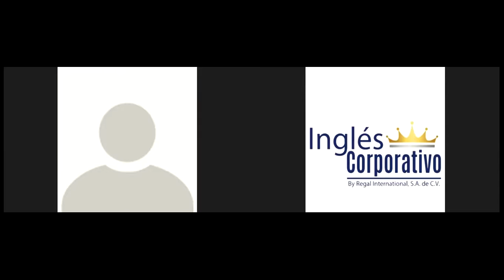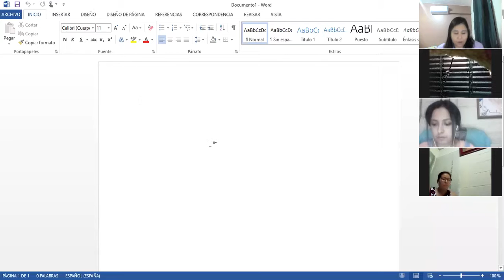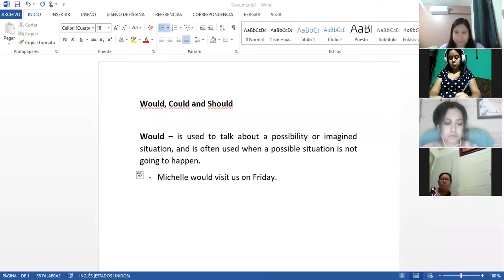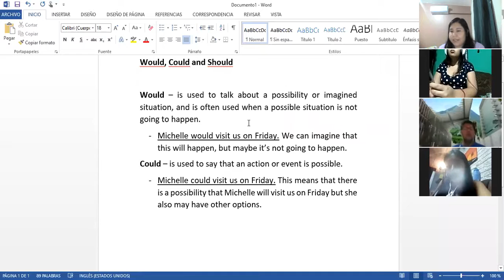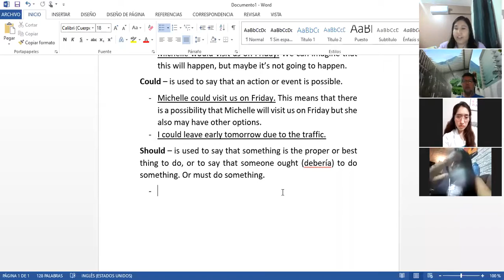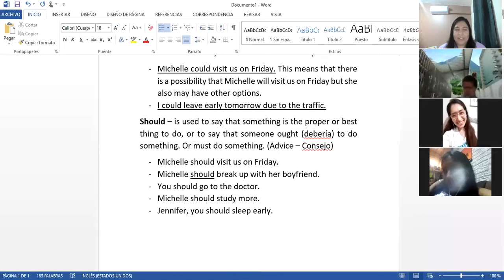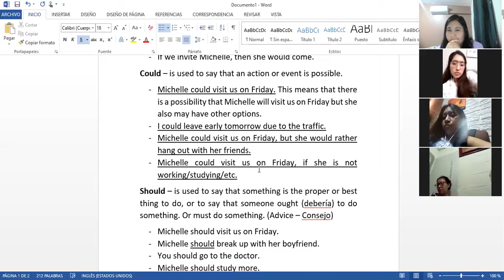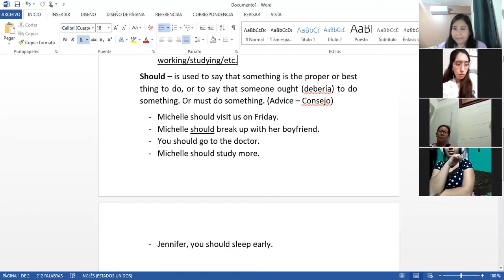Ingles Corporativo - Could, Should and Would